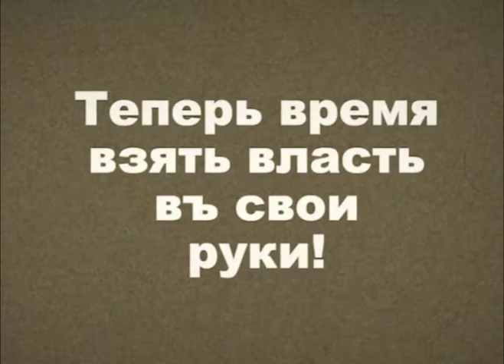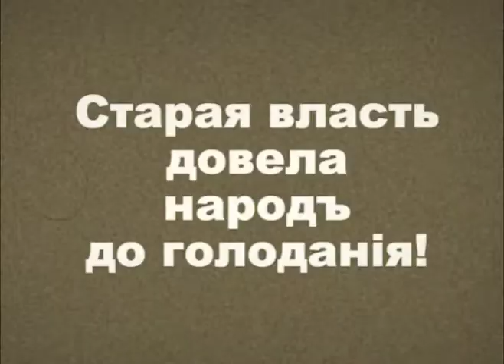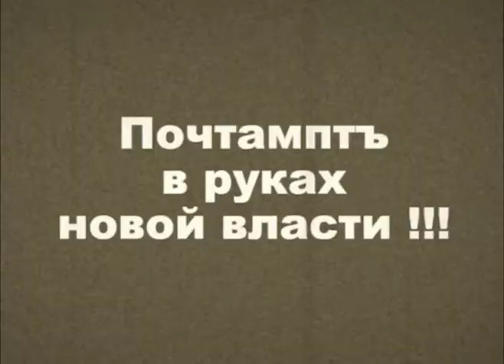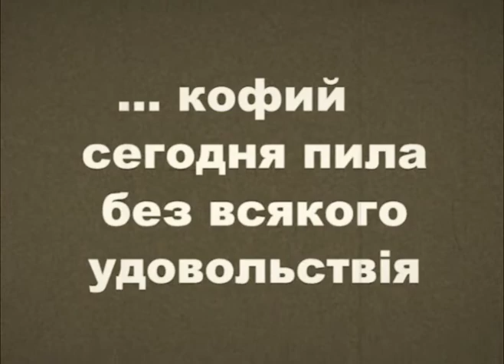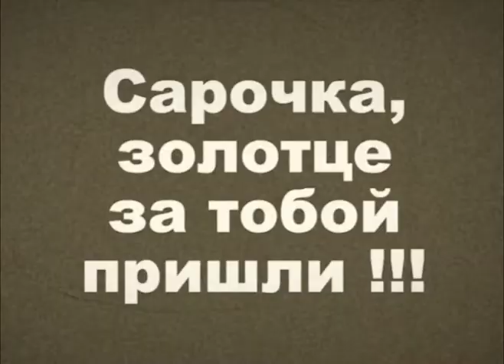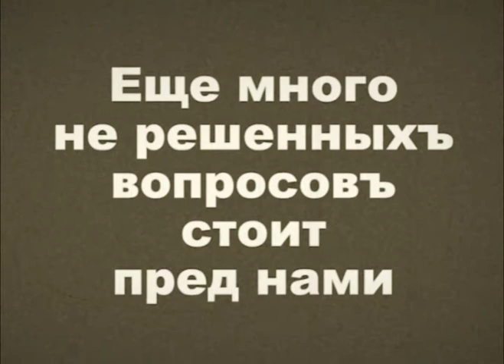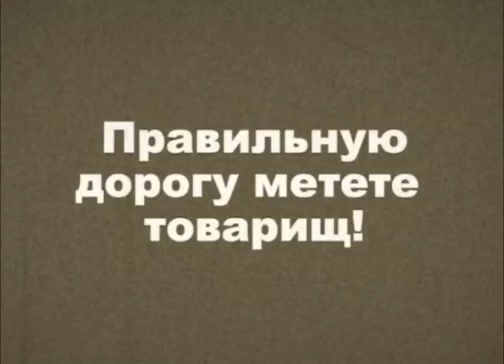Как Революция в город пришла ...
Вслед уходящему юбилею революционного 1917 года, музейщики Музея Дзержинского района, и Музея Железнодорожного района, при участии Музея Калининского района Новосибирска сняли небольшой фильм "Как революция в город пришла".

В этом фильме, состоящем из серии юмористических зарисовок, мы постарались осмыслить, какие сюжеты могут приходить в голову нашим современникам при слове Русская революция.